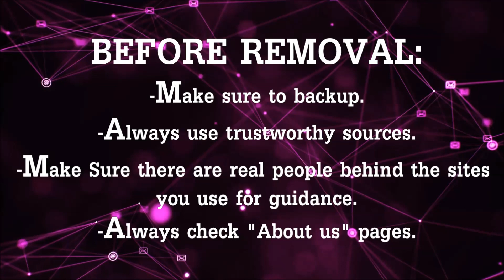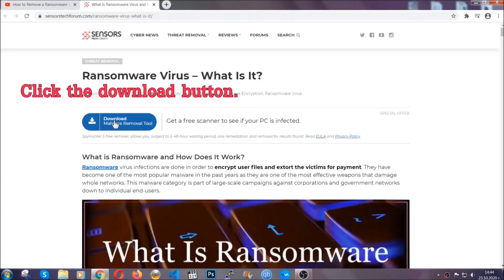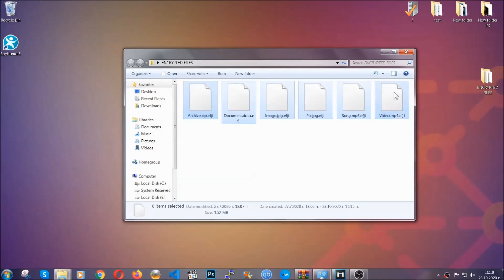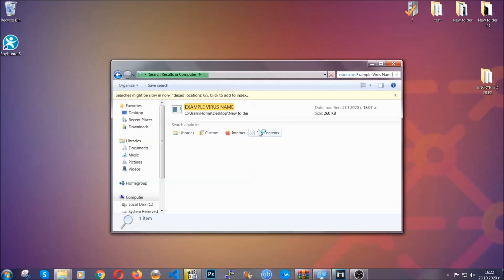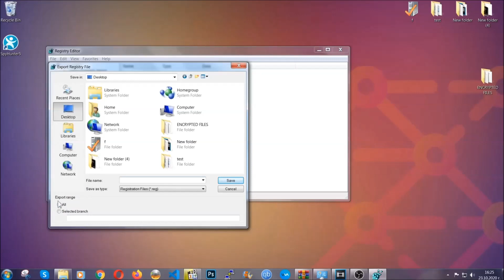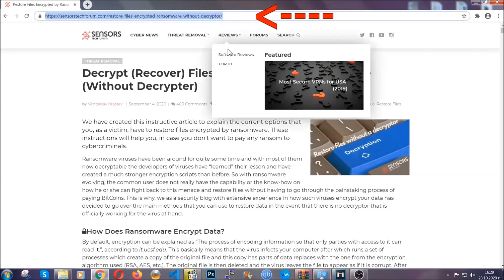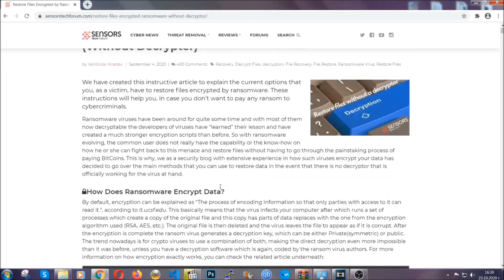Ooxa Virus 🔐 [.OOXA Files] Remove & Decrypt Guide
00:00 Start
00:50 Automatic Removal
02:00 Manual Removal
05:13 File Recovery